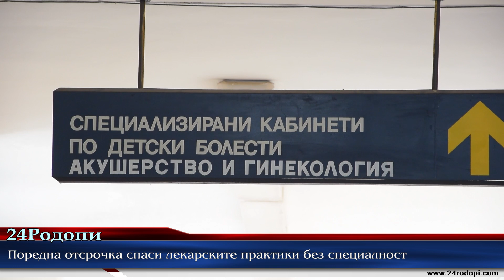Отсрочка за джипитата! 4 години за 10 000 пациенти да запазят личните лекари